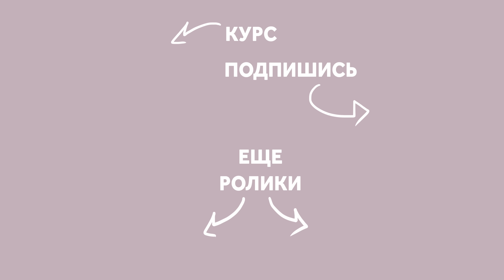ЧТО ТАКОЕ ХОРОШИЙ ВКУС? КАК ОПРЕДЕЛИТЬ ПЛОХОЙ ВКУС? МОДА В ИНТЕРЬЕРЕ. ТРЕНДЫ В ИНТЕРЬЕРЕ | SHELNAT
В этом видео я постараюсь затронуть такую сложную и неоднозначную тему как хороший вкус. Хороший вкус - какой он? Что отличает его от, условно, плохого вкуса? Как определить какой вкус хороший, а какой плохой? Окунемся в историю и разберем, как же различать эти две противоположности.